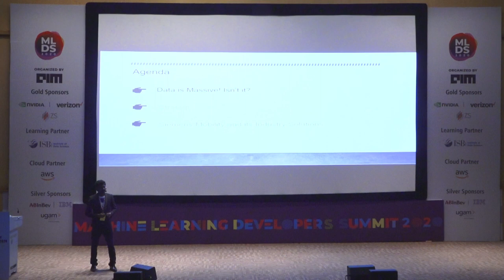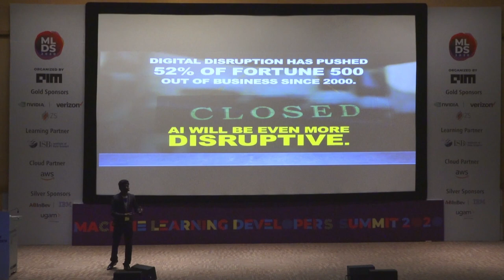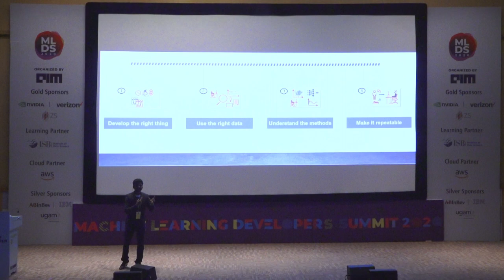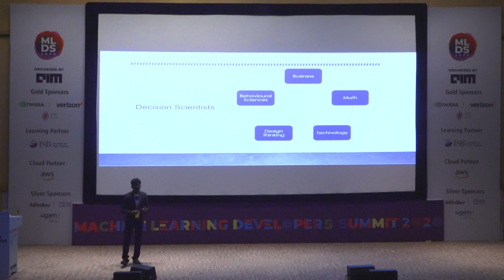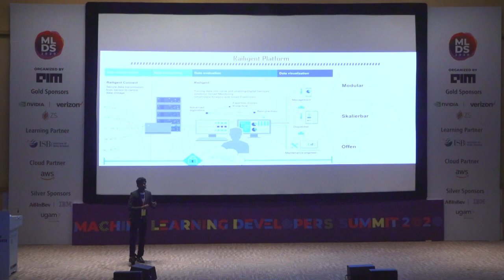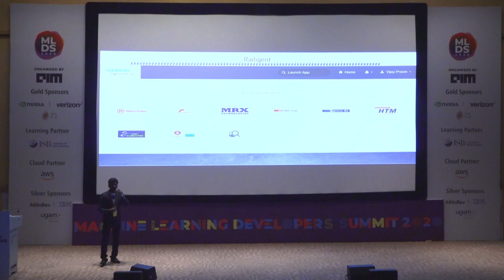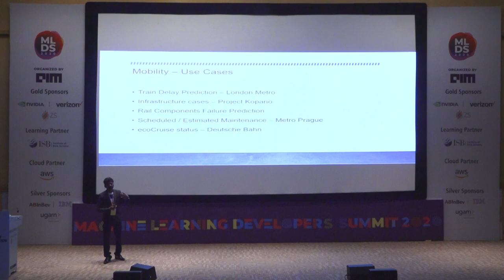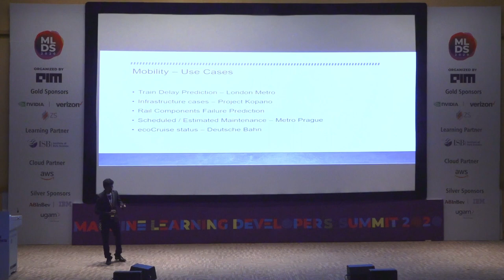A look into the future of Mobility and its data products By Vijay Pravin Maharajan [MLDS2020]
Machine Learning Developers Summit 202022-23rd Jan 2020, Bangalore30-31st Jan 2020, Hyderabad

Siemens is one among the leading market players in the locomotives and mobility business across the world. Our platform Railigent Rail + Intelligent serves as a platform for the customers and clients to have a look at how the future of mobility is shaping up. There are many use cases in the rail world where images or videos can be used as unstructured data source. Just to name a few: Identify components which need maintenance and which part of the component exactly seems to have triggered a maintenance - Save time and effort for engineers who can directly access these images and focus on the pre filtered components and parts for maintenance Failure Prediction of components in trains in cities like Prague and London Identify faulty joints in the rails by static cameras which are mounted on the train Monitor train station platforms with a CCTV camera and give an alert for congestions Energy Comparison and Consumption of the locomotives when the ecoCruise mode is ON or turned OFF Monitor number of passengers which get off a train and board a train Monitor number of passengers and location of passengers on a platform and many more, with the help of our ecosystem.